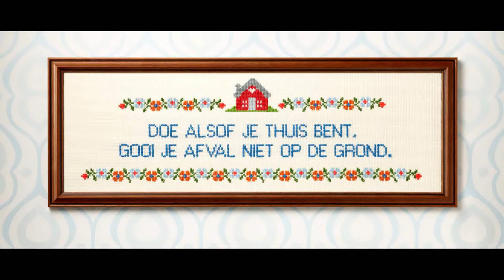20171120 Voor een mooigemaakte dreef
Natte bladeren kunnen erg glad en ronduit gevaarlijk zijn.

De straffe mannen van de groendienst van Kruibeke zorgen dat de honderden kinderen en volwassenen veilig door de dreef kunnen fietsen.

Voor zo'n flinke kerels zet ik er een stevig muziekje onder!

De dreef ligt er proper bij. Doe je mee om het zo te houden?